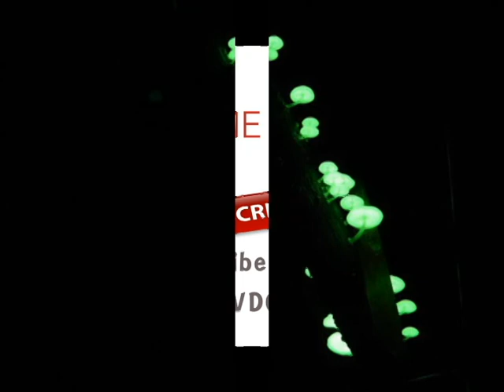เห็ดเรืองแสง ที่มีอยู่จริง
เห็ดเรืองแสงเกิดจากกระบวนการเปลี่ยนพลังงานทาง ชีวเคมี ให้กลายเป็นพลังงานแสง ซึ่งอาจพบเห็ดเรืองแสงแตกต่างกันไป ส่วนมากเห็ดเรืองแสงจะมีพิษ